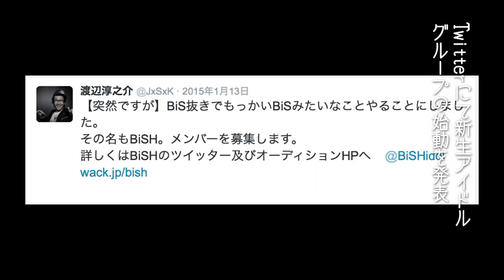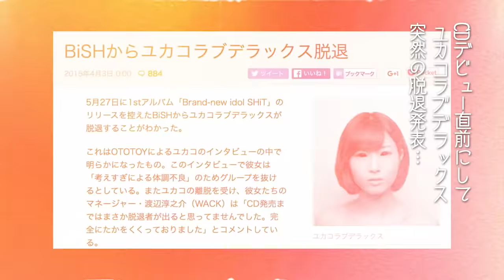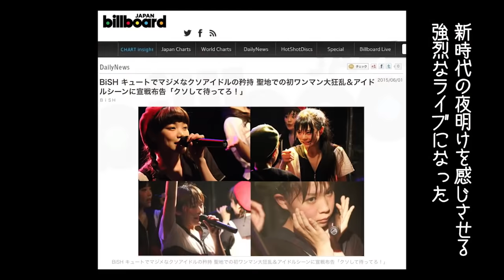BiSH avexよりメジャーデビュー決定movie